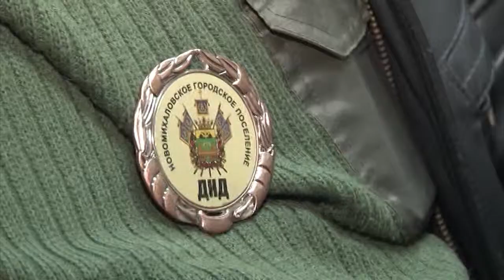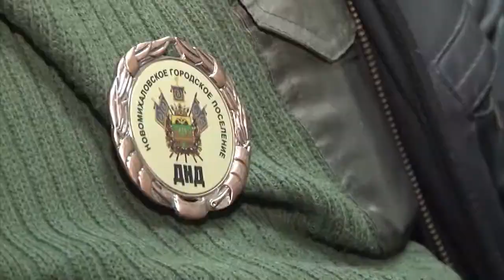Добровольная народная дружина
Каждую ночь на улицах Новомихайловского дежурит добровольная народная дружина. Поселок может спать спокойно.
Корреспондент: Дарья Туранова
Телеоператор: Денис Гилев
Монтаж: Дмитрий Гришин